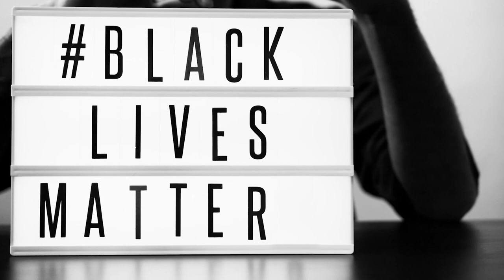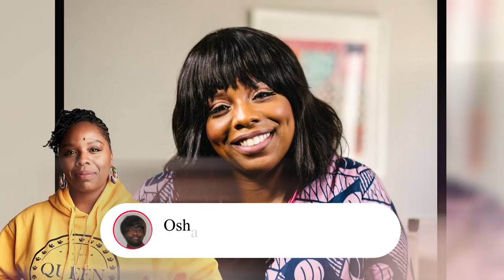Pulls Up On Dusty Patrice Cullors From BLM And GUESS WHO IS MAD?